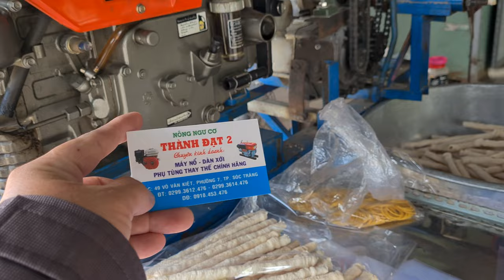máy RT 2400 họp tác 0886356707@Thanhdat2